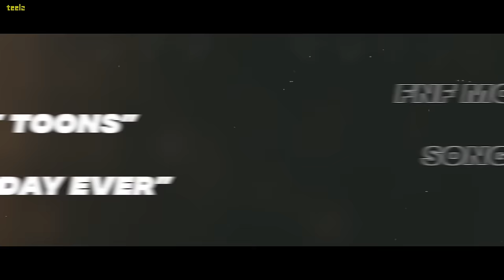FNF SpongeBob: All Mods & all songs (11 mods — 55 songs) | Friday Night Funkin': SpongeBob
Hello!

In this video, I have collected all the popular mods Friday Night Funkin' for SpongeBob. A total of 11 mods and 55 songs were released.

Short Bio:
SpongeBob is a childish, joyful, and clumsy sea sponge who lives in a pineapple with his pet snail Gary in the underwater city of Bikini Bottom. He works as a fry cook at the Krusty Krab, a job which he is exceptionally skilled at and enjoys thoroughly. He attends Mrs. Puff's Boating School, and his greatest dream in life is to receive his boating license. Unfortunately, he tenses up whenever he has to drive a boatmobile, and he drives recklessly. SpongeBob is very good-natured and loves to hang out with his best friend Patrick. His teacher is Mrs. Puff and his boss is Mr. Krabs.

Timestamp in Friday Night Funkin' SpongeBob All Mods & all songs:
00:00 — In This Video (Intro)
00:20 — FNF Mod: Bikini Bottom Funkin' | Song: FUN
02:10 — FNF Mod: Bikini Bottom Funkin' | Song: Stresspants
04:12 — FNF Mod: Bikini Bottom Funkin' | Song: You Can't Run
06:46 — FNF Mod: Bikini Bottom Funkin' | Song: Super Idol
09:22 — FNF Mod: Memeing In Bikini Bottom | Song: Krabby Petties
11:10 — FNF Mod: Memeing In Bikini Bottom | Song: Just One Bite
13:27 — FNF Mod: Memeing In Bikini Bottom | Song: Indentity
14:32 — FNF Mod: Memeing In Bikini Bottom | Song: Lost
16:31 — FNF Mod: Memeing In Bikini Bottom | Song: Get it
18:09 — FNF Mod: Spong | Song: Spong
19:30 — FNF Mod: Spong | Song: Absorb
20:48 — FNF Mod: Spong | Song: Abrasive
22:13 — FNF Mod: Spong | Song: Bibulus
23:47 — FNF Mod: Spong | Song: Serpent
25:52 — FNF Mod: Spong | Song: Donkey Noise
27:30 — FNF Mod: Spong | Song: Spong Old
28:53 — FNF Mod: Spong | Song: Absorb Old
30:09 — FNF Mod: Spong | Song: Abrasive Old
31:34 — FNF Mod: Spong | Song: Pineappled Old
32:49 — FNF Mod: Spong | Song: Copyright Evasion
34:09 — FNF Mod: Lost Episodes | Song: Dumped
36:30 — FNF Mod: Lost Episodes | Song: Crumling
39:22 — FNF Mod: Lost Episodes | Song: Static Cling
42:53 — FNF Mod: Lost Episodes | Song: Devil Lettuce
44:57 — FNF Mod: Lost Episodes | Song: Evil Doodle
47:16 — FNF Mod: Lost Episodes | Song: Today Is The Day
51:36 — FNF Mod: Lost Episodes | Song: Seved Wife
51:49 — FNF Mod: Lost Episodes | Song: Crimson Noise
54:12 — FNF Mod: Spongebob Parodies V2 | Song: Tears Of Joy
58:07 — FNF Mod: Spongebob Parodies V2 | Song: Stomach Flu
1:01:25 — FNF Mod: Spongebob Parodies V2 | Song: Rock and Roll
1:04:07 — FNF Mod: Spongebob Parodies V2 | Song: Sea Bear
1:05:45 — FNF Mod: Spongebob Parodies V2 | Song: Cannabis
1:08:33 — FNF Mod: Spongebob Parodies V2 | Song: Handlebars
1:09:53 — FNF Mod: Spongebob Parodies V2 | Song: Fair Labor
1:11:38 — FNF Mod: Spongebob Parodies V2 | Song: Red Dragon
1:13:32 — FNF Mod: Spongebob Parodies V2 | Song: Remakeboot
1:15:07 — FNF Mod: Spongebob Parodies V2 | Song: Lost Of Fun
1:17:27 — FNF Mod: Spongebob Parodies V2 | Song: Truth Hurts
1:19:54 — FNF Mod: Spongebob Parodies V2 | Song: Purgatory
1:22:44 — FNF Mod: Spongebob Parodies V2 | Song: Melty Monster
1:25:23 — FNF Mod: Spongebob Parodies V2 | Song: Cook Eat Die
1:27:50 — FNF Mod: Spongebob Parodies V2 | Song: Ifunk
1:31:23 — FNF Mod: Spongebob Parodies V2 | Song: Stomach Flu Dside
1:35:13 — FNF Mod: Pibby Spongebob Mod 1.5 | Song: Ready Or Not
1:38:16 — FNF Mod: Corrupted Spongebob | Song: Ready Or Not
1:40:39 — FNF Mod: Corrupted Spongebob | Song: Here I Come
1:43:53 — FNF Mod: Pibby Toons | Song: Ready Or Not
1:46:56 — FNF Mod: Pibby Toons | Song: Worst Day Ever
1:51:56 — FNF Mod: Pibby Toons | Song: F.U.N
1:57:16 — FNF Mod: Zanta | Song: Zanta But The Krusty Crew Sing It
2:00:17 — FNF Mod: Spongeasm | Song: Phantasm But Spongebob Sings It
2:03:21 — FNF Mod: The Squidward Tricky Mod | Song: Improbable Outset
2:05:06 — FNF Mod: The Squidward Tricky Mod | Song: Madness
2:07:35 — FNF Mod: The Squidward Tricky Mod | Hellclown